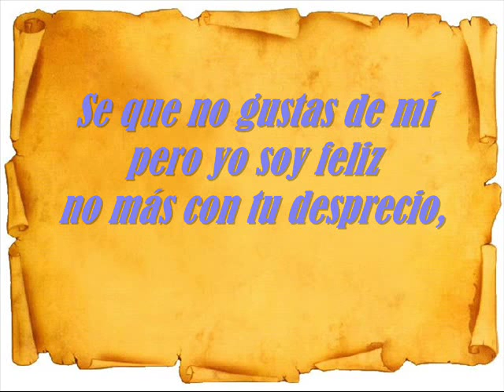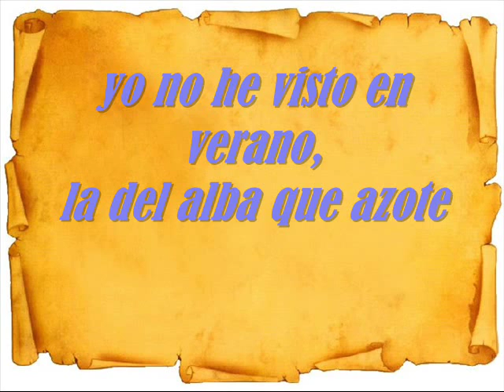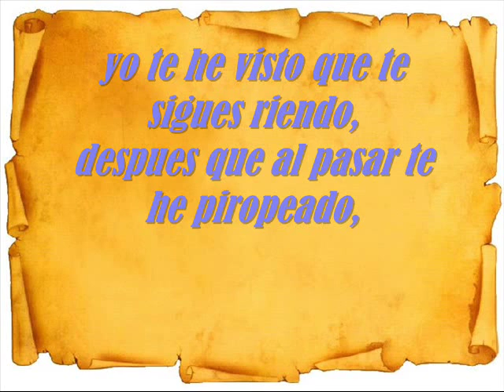DIOMEDES DIAZ SIMULACION (LETRA)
DIOMEDES DIAZ